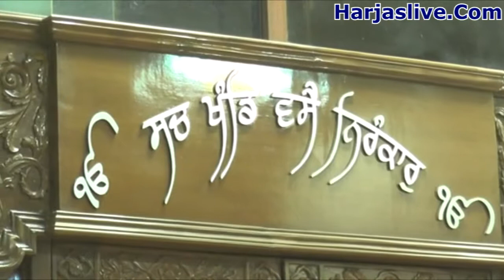Giani Singh Ji 17 June 2018 Gurudwara Ashok Vihar Phase 2 New Delhi